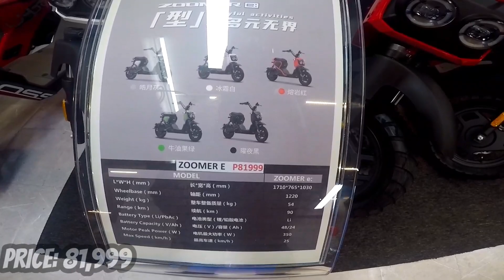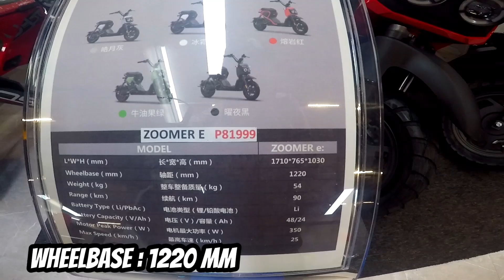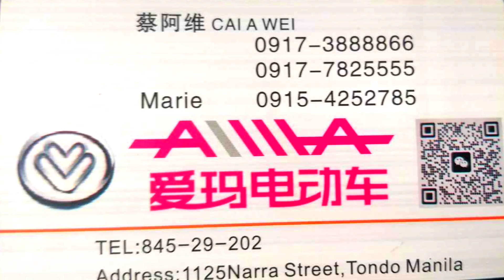HONDA ZOOMER.E-BIKE BAGSAK PRESYO SA TIANMA MAIN OUTLET PALA DITO